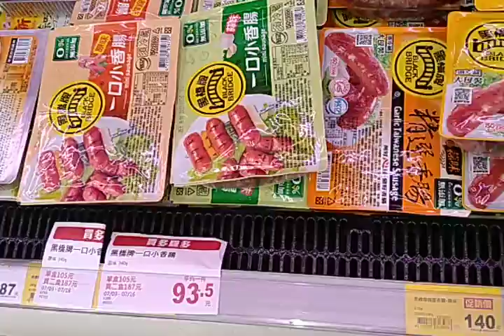Chinese sausage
special sausage na favorite Ni boss pwede ito ilagay s fresh lumpia or fried eggs, so delicious and juicy meat inside...